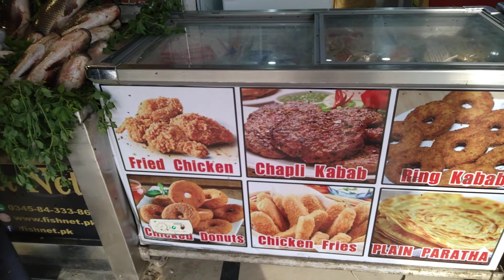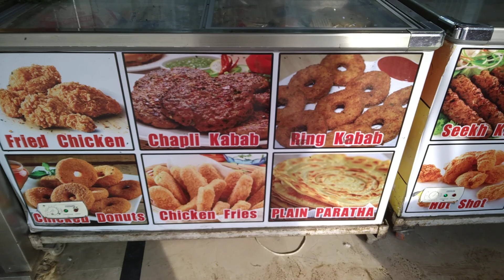Famous Tollinton Market Lahore .